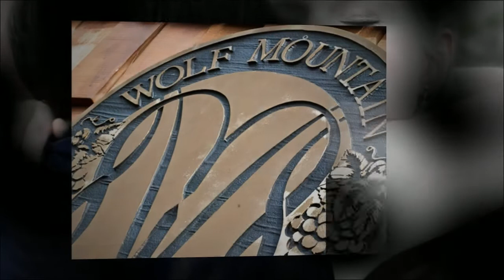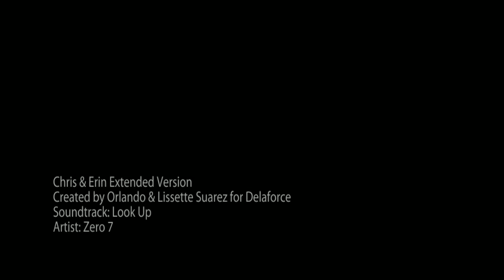Atlanta Wedding Photographer - Chris and Erin's Dahlonega Wedding Slideshow